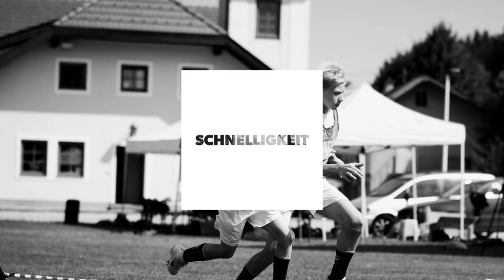Fussball Camps - Fußballcamp in Salzburg, Oberösterreich & Bayern - Skills Academy Salzburg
Um sich für ein Probetraining anmelden zu können oder um sich einen Startplatz bei einem unserer Camps zu sichern , klickt auf unsere Homepage

oder kontaktiert uns auf unseren Social Media Seiten.

Kurzer Einblick in das Fussball-Camp mit Atilla Piskin. Mein Fußball Spiel in Salzburg.

Techniktraining im Fussball-Camp.

Ap Skills Academy Salzburg - Skills Camp Strass im Attergau - Fussballcamp 2019.

Schönes wetter  viele tolle kinder und fünf tage lang fussball!

Wir trainieren jeden tag an deinem Ballgefühl und Tricks üben, um im Fußball besser zu werden.

Im Camp der Skills Academy erwarten dich Fußballspiele in verschiedenen Spielformen!